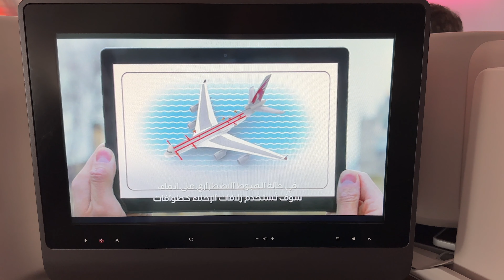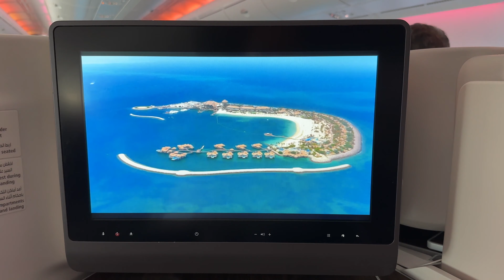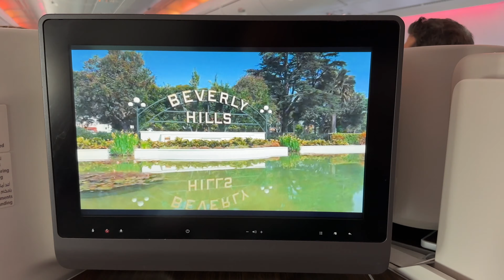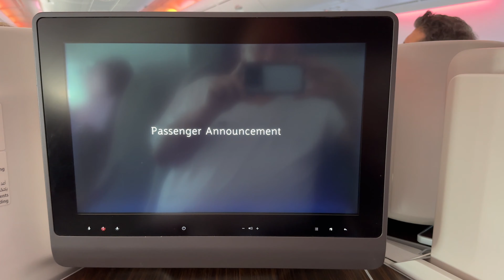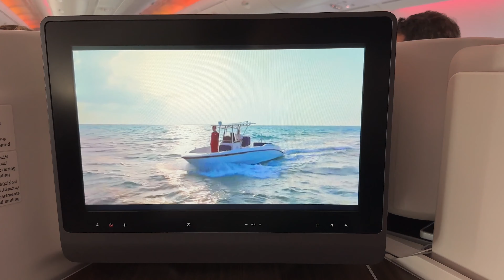Postcards from Qatar: The Newest and Most Creative Safety Video Yet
Public and Hotel Hotspots are not always safe !! Secure yourself with a Home and Away VPN From just 1 week to 1 year packages available. Qatar Airways has just released a new on-board safety video that takes passengers on a journey around the world, showcasing some of Qatar's favorite destinations while emphasizing the importance of safety during flights.

This flight is part of my Chasing Tier Points and Upgrades, Gold Card Chase Series. Which can be watched here:

Titled "Postcards from Qatar," the video features highlights from places such as the Tower of London, Msheireb Downtown Qatar, Kuala Lumpur, Banana Island Qatar, Los Angeles, Sydney, Hammed Airport, and the Maldives. The video captures the essence of each location while conveying essential safety information in an engaging and entertaining way. This safety video is a significant improvement over Qatar Airways' previous safety video, which received mixed reviews from viewers. The new safety video is sure to make passengers feel comfortable and secure while enjoying a glimpse of some of the world's most exciting destinations. Join us on a virtual tour of Qatar and beyond with Qatar Airways' new safety video!